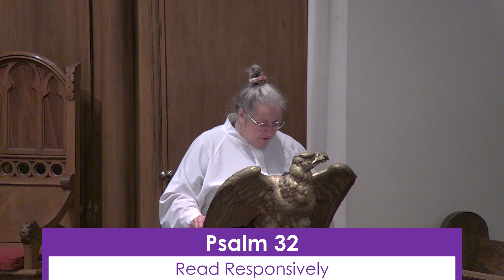25 February 2023 Worship